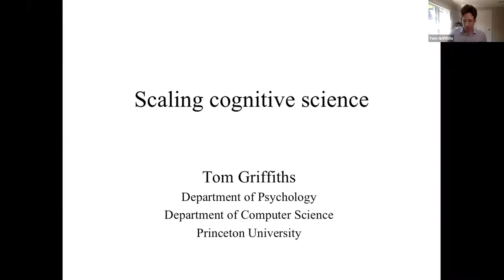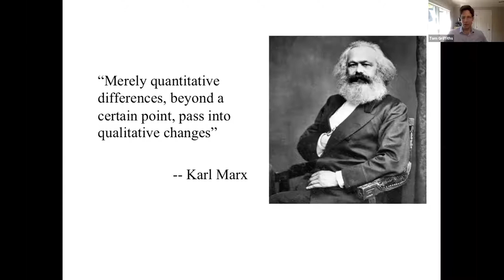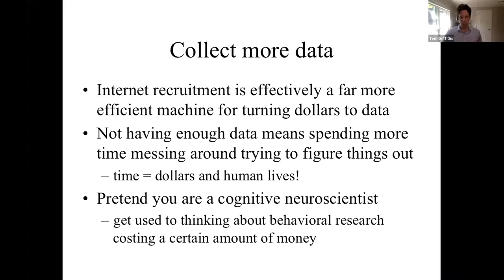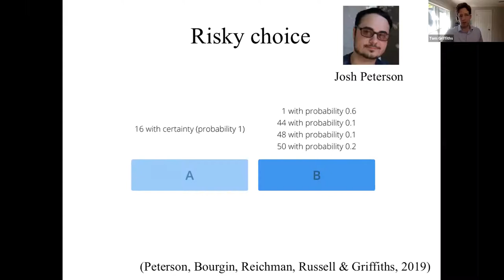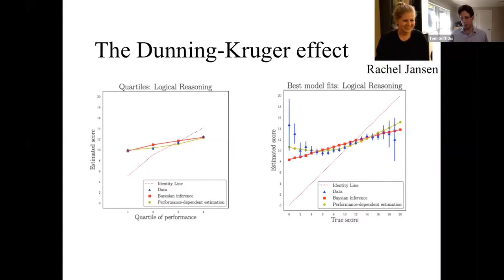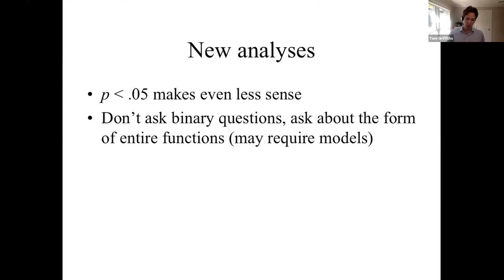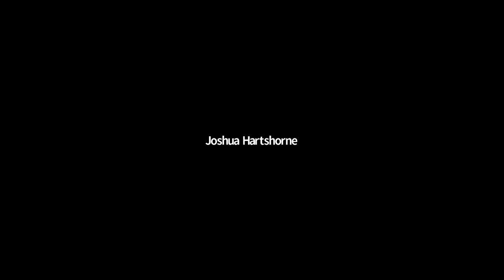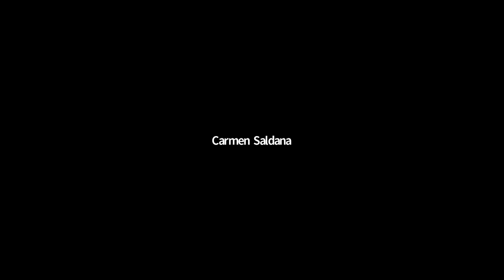CogSci 2020 W6: Tom Griffiths on Scaling Cognitive Science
Presented as part of CogSci 2020 W6: Workshop on Scaling Cognitive Science

Thomas Griffiths is a professor of psychology and computer science at Princeton University, where he leads the Computational Cognitive Science group. Griffiths’ research focuses on developing mathematical models of higher-level cognition and understanding the formal principles that underlie our ability to solve the computational problems we face in everyday life.

Griffiths will introduce the workshop by discussing opportunities and challenges associated with scaling cognitive science. Griffiths will discuss how novel approaches to data collection and analysis — particularly “big data” — can change psychological research.